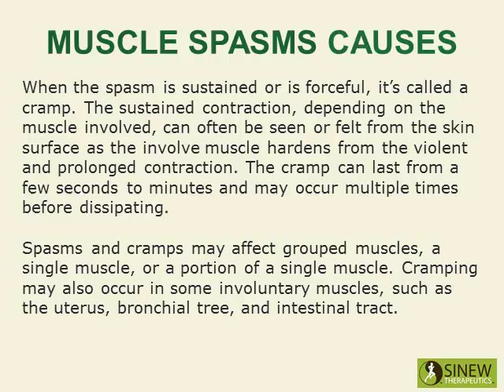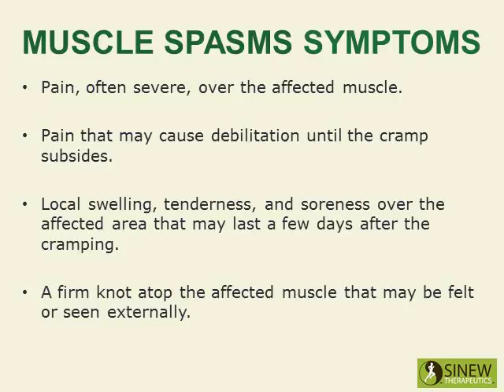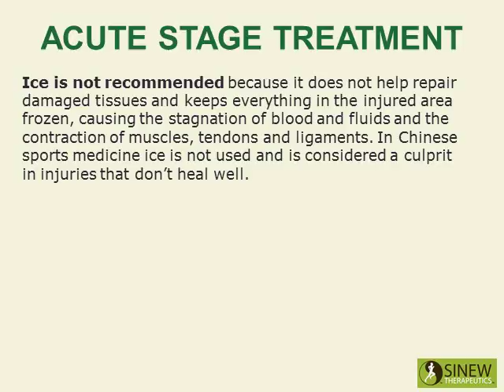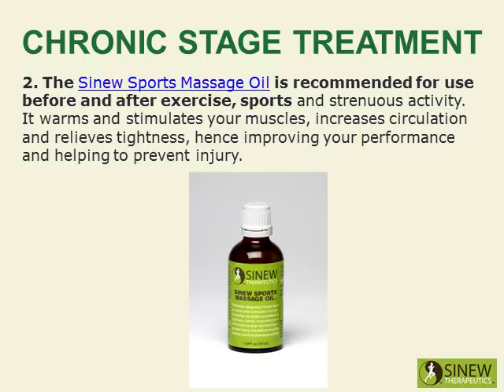Muscle Spasms Causes and Treatment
Muscle Spasms causes and treatment for fast pain relief and quick recovery.